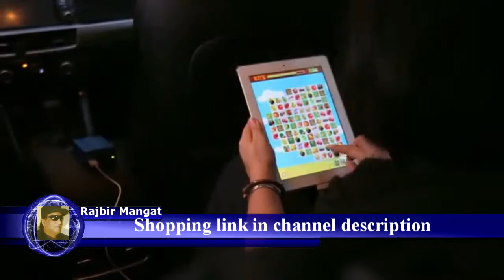Foval 150W Power Inverter DC 12V to 110V AC Converter with 3 1A Dual USB Car Charger